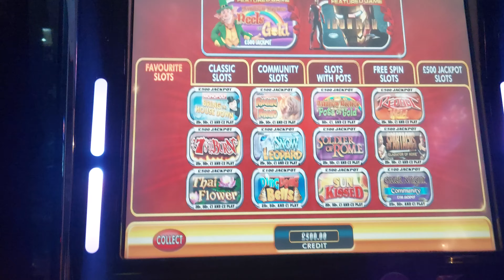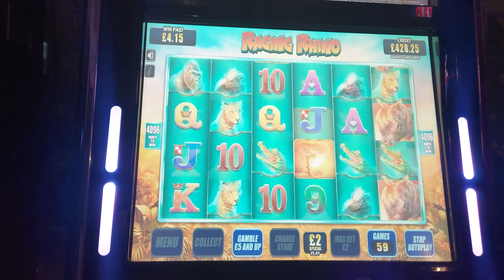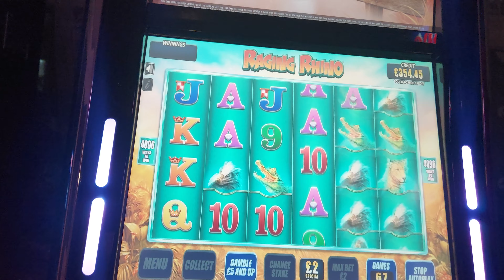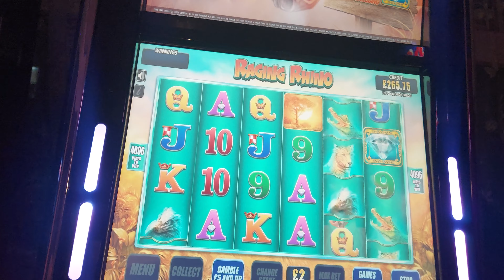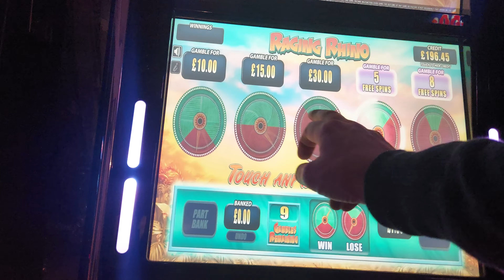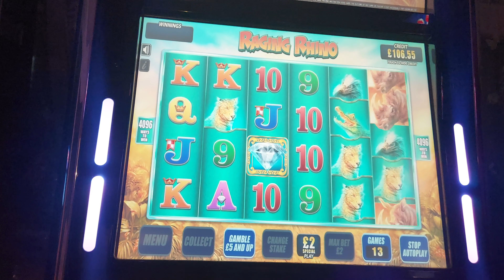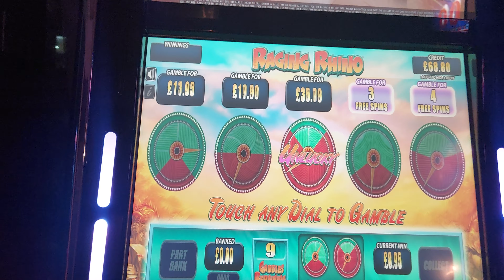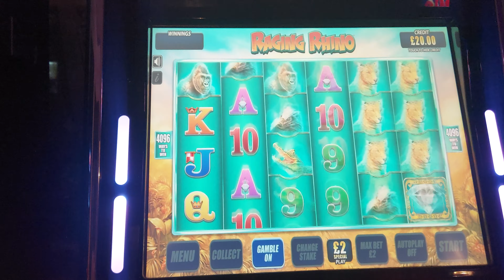Mega Row Series £500 Vs WMS Raging Rhino £500 Jackpot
RHIINNNOOOOOO!